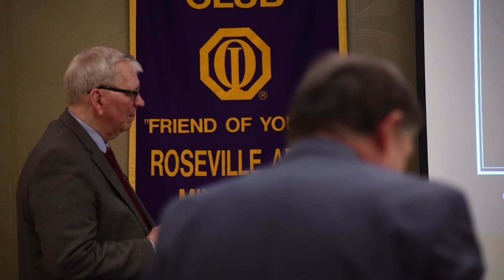Dr. Veninga at Roseville Optimist Club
Dr. Robert Veninga at the Roseville MN Optimist Club Dec 14, 2018